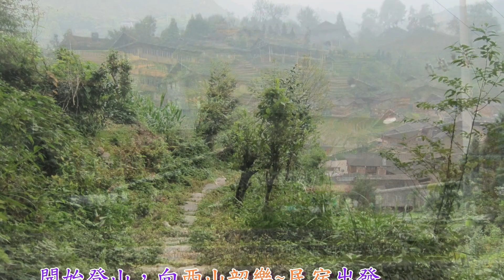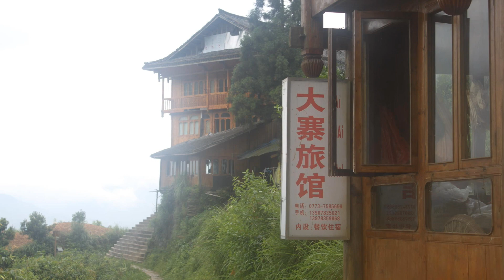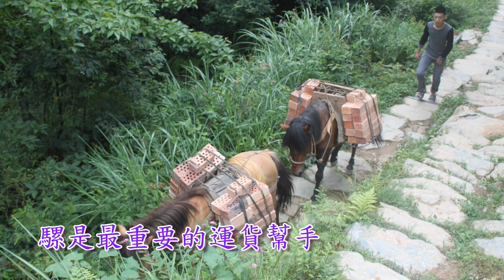桂林 金坑 大寨梯田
金坑大寨梯田的原生態很適合自助遊覽，慢慢體驗梯田的迷人風光。
從大瑤寨入口，沿石板路登山，路旁楊梅樹結滿紅綠相間的果實，讓人垂涎欲滴；穿著傳統服飾的紅瑤族婦女，勤勞的為遊客背負行李；如鏈似帶盤繞的層層梯田，錯落山間的吊角樓，映入眼簾，讓人有返璞歸真的感覺！來到住宿的吊腳樓，走起路來叩叩作響，富有節奏感；倚在窗前就可眺望藝術作品般的梯田美景，盡情擁抱大自然！
在最高點的西山韶樂景區，看日出最有意境；七星追月景區有田園造形美；千層天梯景區視野開闊，千層梯田直達天際；金坑大寨梯田，從高處望去曲線優美，小山如螺，大山似塔，層層疊疊，高低錯落，獨具特色的瑤寨多采多姿的風情，恢弘磅礴雲霧繚繞的山巔，構成一幅壯美的畫卷！